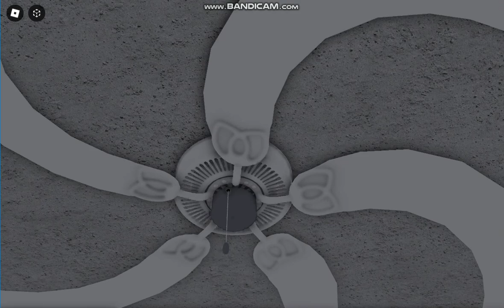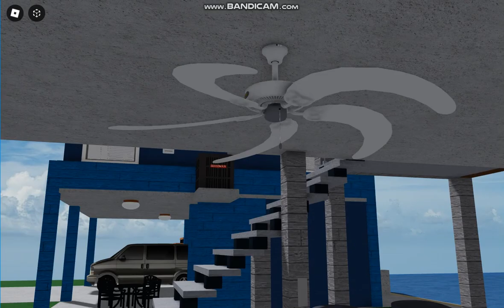Roblox: 52" Kenmore Severe Tropical Cyclone Ceiling Fan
Kenmore Severe has done a remake on one of their worst products.